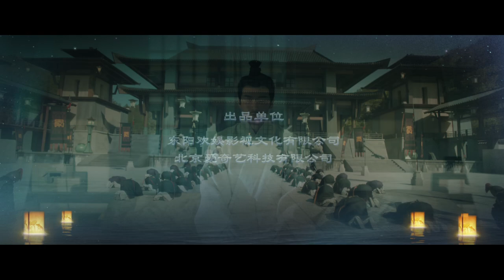皓镧传 28 | Legend of Hao Lan 28（吴谨言、茅子俊、聂远、宁静等主演）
《皓鑭傳》1月19日起，在大劇獨播頻道同步播出！每週六至週二更新！

【劇情簡介】戰國晚期，秦趙爭鋒，戰事迭起。趙國邯鄲，禦史李赫的女兒李皓鑭因繼母的陷害，家破人亡、身敗名裂，甚至被賣出。遇不得志的呂不韋把她買下，用奇貨可居的計謀將皓鑭獻給了當時在趙國皇宮當人質的秦王孫異人。李、呂二人一同入趙宮，憑智慧擊退了種種陰謀，化解了公主雅因愛慕異人而對二人的陷害，受到趙王的青睞。皓鑭下嫁異人，秦國坑殺趙軍四十萬，異人的質子身份讓他生命受到威脅，公主雅陷害皓鑭不成反喪命，讓二人之間產生嫌隙。宮中人人自危，呂不韋利用皓鑭挑起事端擾亂趙國內廷，借機帶秦王孫異人逃離趙國歸秦。秦國有奸人散播謠言說皓鑭之子嬴政的父親不是異人而是呂不韋。而此時異人病重不治，嬴政登基，認為呂不韋與父親之死難逃關係，同時忌憚呂的權利過大而把他流放。皓鑭請求兒子饒呂一命，最後倆人像相識的最初一樣重會洛陽。

【主演】吴谨言/茅子俊/聂远/宁静